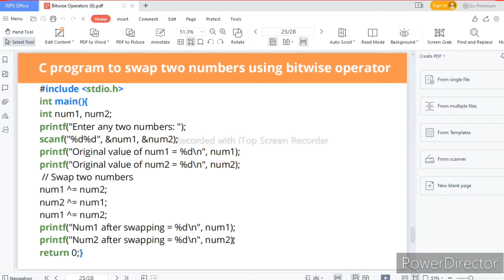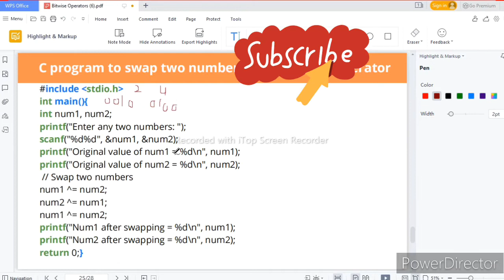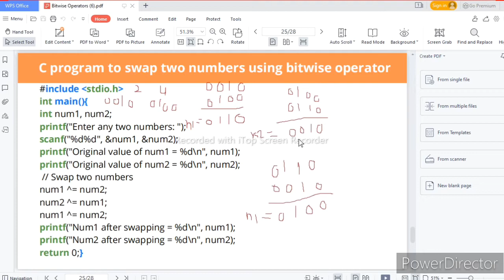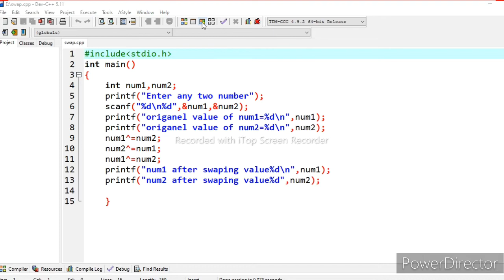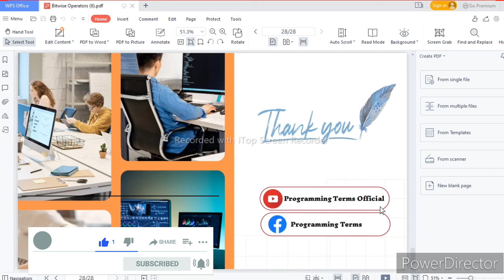C program to Swap Two Numbers Using Bitwise Operators in hindi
📚 C program to Swap Two Numbers Using Bitwise Operators in hindi | Programming Terms Official

 📺 Welcome to Programming Terms Official!

In this tutorial, learn how to efficiently swap two numbers using a bitwise operator in C++. This technique is quick and eliminates the need for a temporary variable. Perfect for enhancing your coding skills with elegant solutions.

 📝 Video Highlights:

 🔄 Swap Two Numbers Using Bitwise Operator
Discover a clever method to swap two numbers using the XOR bitwise operator without a temporary variable. This approach showcases the power of bitwise operations for efficient coding.

🔎 Questions:
1. Performing LSB and MSB Operations with Bitwise Operators
2. Step-by-Step Guide to Handling Least Significant Digits with Bitwise Operators
3. Tutorial on Bitwise Operators for Least Significant and Most Significant Digits
4. Mastering Bitwise Operators for LSB and MSB Calculations
5. How to Use Bitwise Operators for Least Significant and Most Significant Digits

_____________________Thanks_______________________________________

- Comprehensive C++ programming tutorials.
- Easy-to-understand explanations with practical examples.
- Tips and tricks to improve your coding skills.